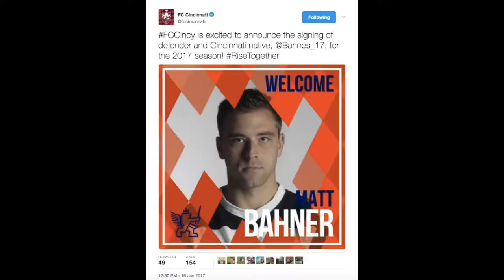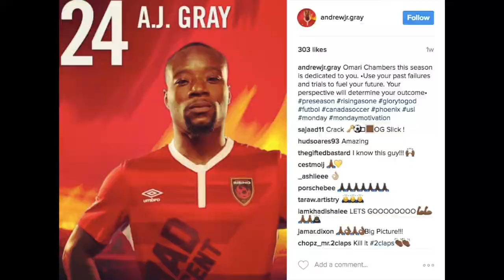MLC Sport Hype Video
We can't wait for the new USL and NASL seasons to start today. Buzzing with all the work we've done this off season and proud to work with the most outstanding players in the US and Canada. Best of luck to all our guys this season